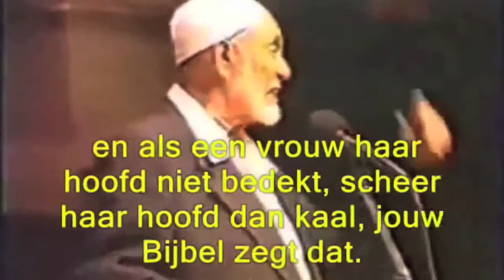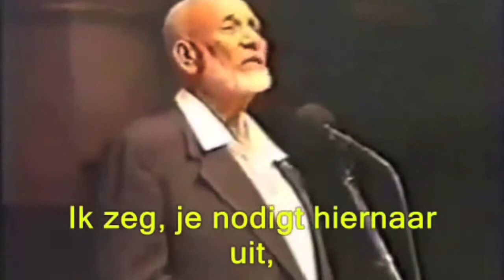Laat je Stem Horen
Korte film van Emre Kalender die via een studieproject in de Afrikaanderwijk het debat wil aangaan over de Islam in Nederland